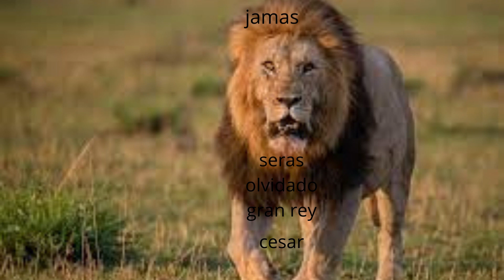en omenaje a cesar notch